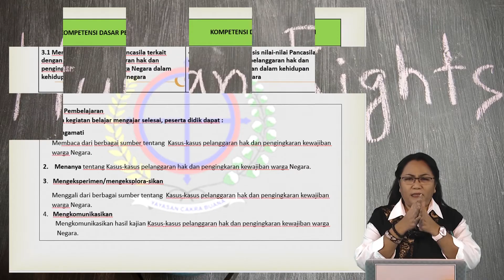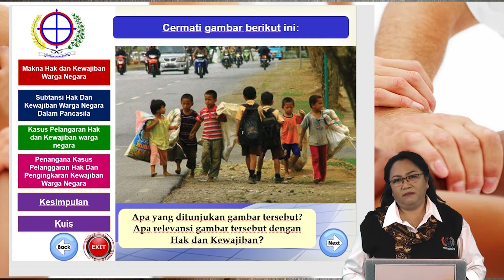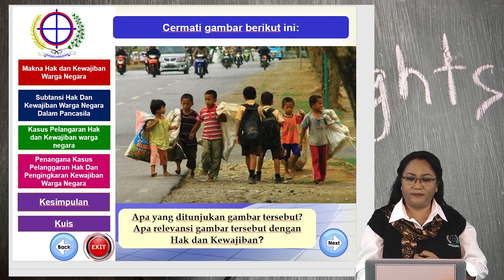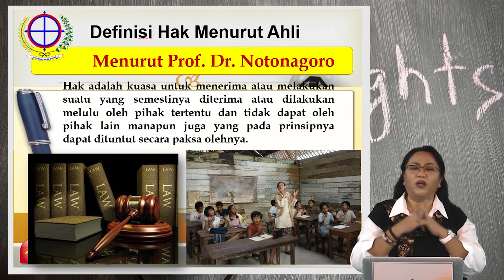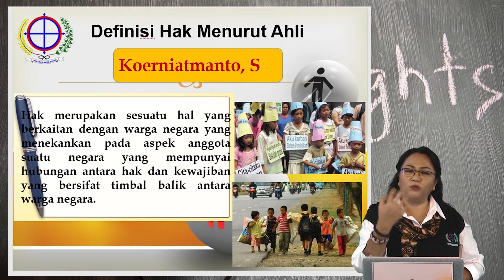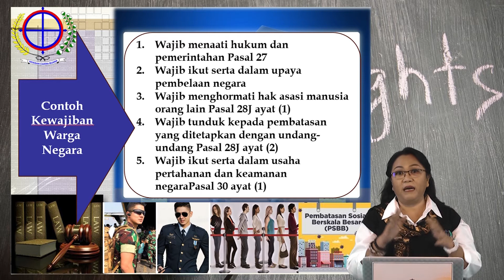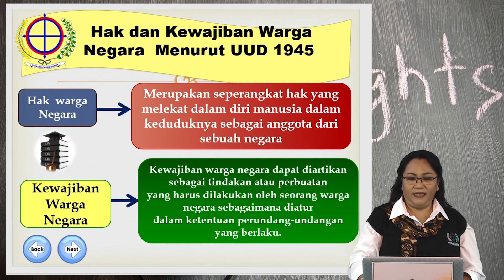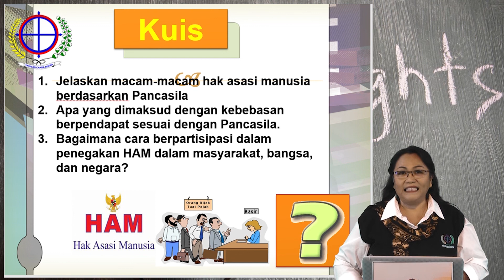Video Pembelajaran Kewarganegaran Kelas XII SMA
Kasus - Kasus Pelangaran Hak dan Pengingkaran Kewajiban Warga Negara